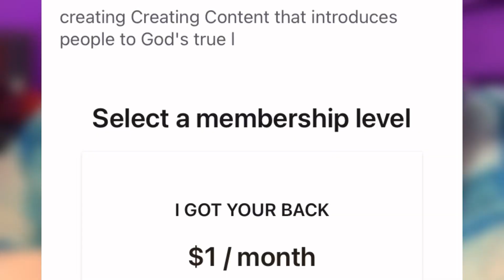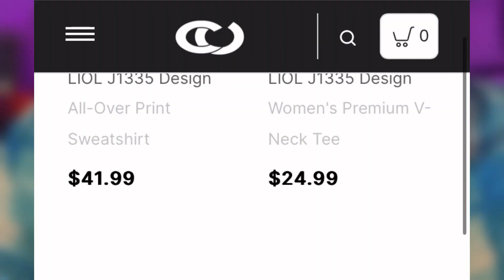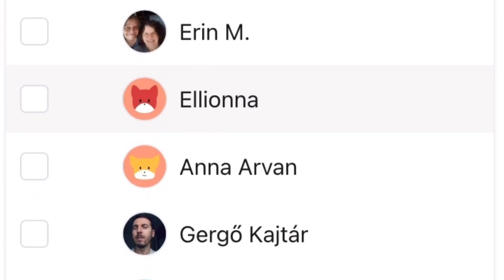DON'T TAKE THEM FOR GRANTED! /// Ro Remedios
WAYS TO CONNECT
Join us every Sunday at 4PM EST for our weekly Service at @cuhow

Buy a gift for someone, hey you can even treat yourself.
Item 1: Free Angel Wings Cross Bracelet

Item 2: Read Through the Bible . . . as It Happened

Item 3: The World's Frist Christian Daily Supplement: Wisdom

QUESTIONS & ANSWERS:
4 Keys to Spiritual Warfare:

 • 4 KEYS TO SPIRITU...
What does it mean to repent?:

 • 🙀WHAT DOES IT MEA...
How can I tell my friend about Jesus?:

 • 📖 THE BEST WAY TO...
Should I be scared of God telling me I  NEVER KNEW YOU?:

How do I find my purpose?:

 • HOW DO I FIND MY ...